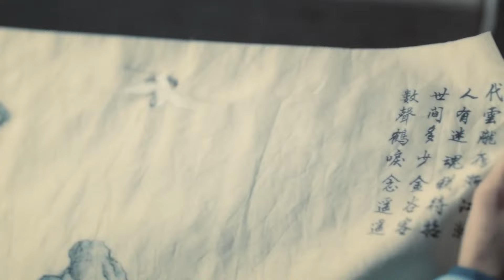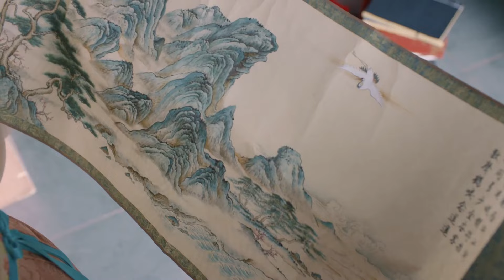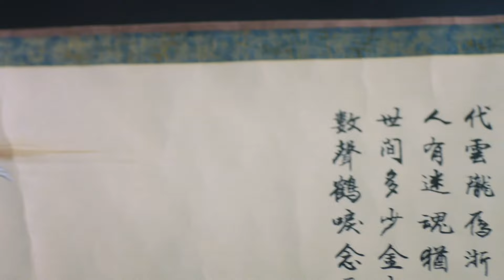《美人无霜》54：皇族太子與復仇少女互相情愫，皇宮險惡天下的命運何去何從，两个人不畏艰险为了社稷的安宁相持相伴，（罗晋 李一桐 黄志忠 张志坚 苗圃）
《美人无霜》主演：罗晋
劇情：皇太子萧定权（罗晋饰）少年丧母丧妹不与父亲亲近，早年的经历让他对亲情极度渴望，总是想竭力留住身边仅有的亲人。对于父亲，萧定权又敬爱又畏惧，既期望获得父亲的肯定，又害怕面对希望落空时的窘境。而齐王及其岳父中书令李柏舟屡屡制造祸端，不但迫害了萧定权身边仅有的珍视之人，还令萧定权与父亲间的隔阂日渐加深。太子老师卢世瑜曾希望清流陆英接替自己成为太子坚实后盾，没想到阴差阳错让陆英之女陆文昔（李一桐饰）与太子偶遇相知，进而暗许终身。亲近之人相继被害后，深受卢世瑜儒家思想熏陶的萧定权，坚定地以家国天下的君子准则和小人阴谋做斗争。而陆文昔在父兄遭难后化身东府女官默默守护在萧定权身边，先后帮助他解决了军马案、童谣案，最终使父兄的冤屈得以昭雪，奸佞巨蠹得以伏法。萧定权和陆文昔也在互相配合间情感不断加深。两个小怯而大勇的人不畏艰险不畏牺牲，为了社稷的安宁相持相伴